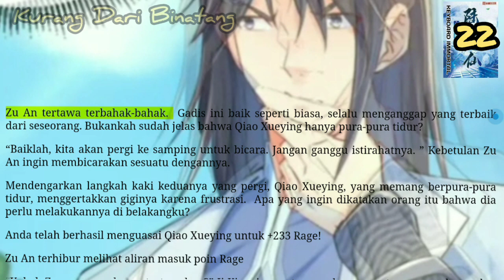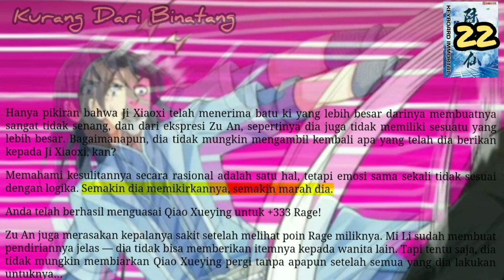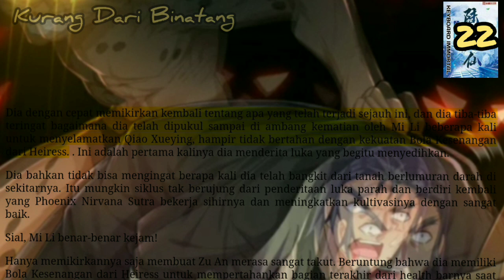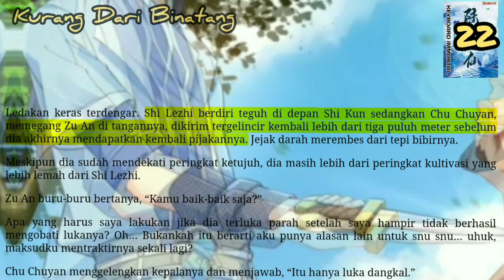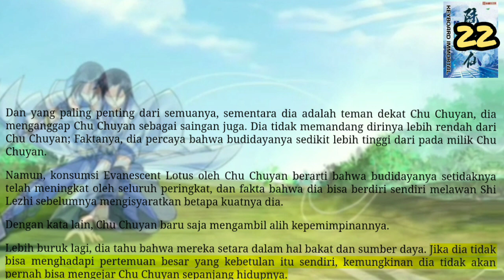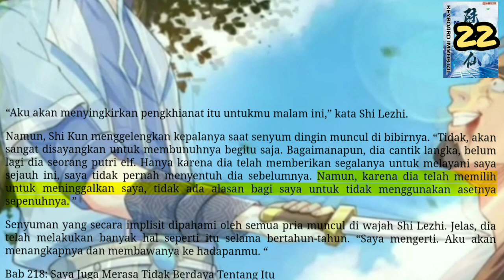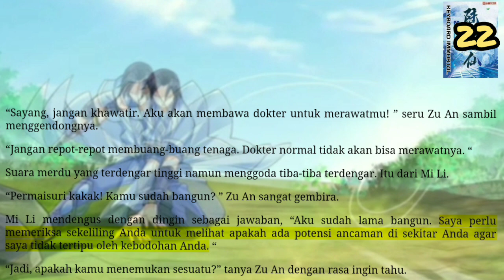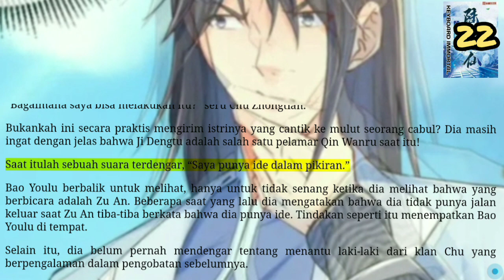Kurang Dari Binatang, KI 22